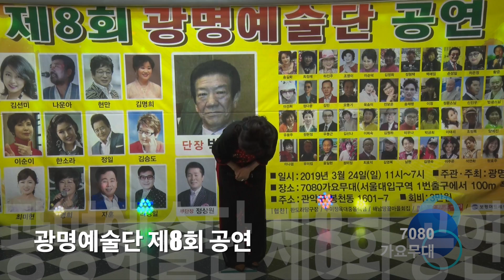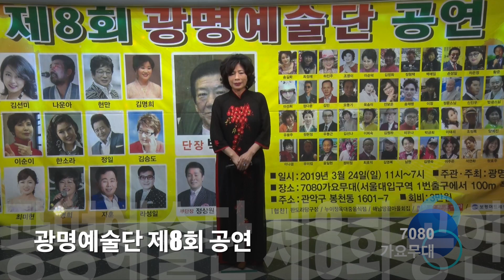이선희 흔적 / 광명예술단 제8회 공연/ 2019. 3. 24(일)/7080가요무대/KT TV 협찬